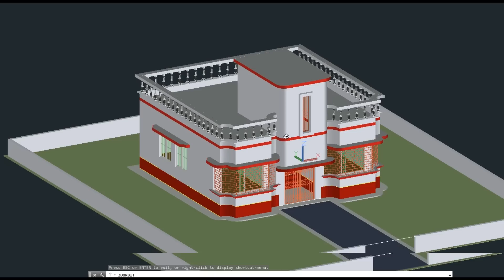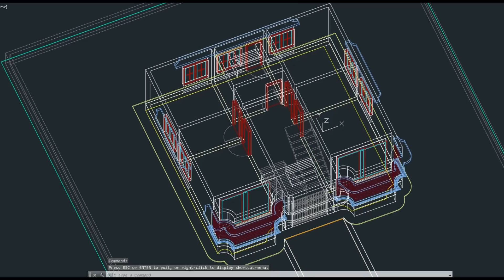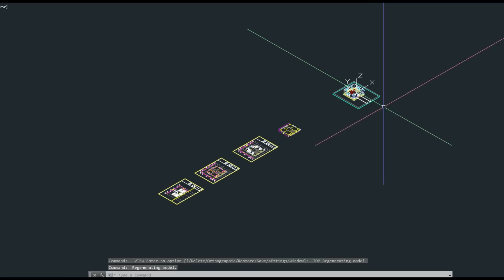১০ থেকে ১১ লাখ টাকায় সুন্দর একটি বাড়ির ডিজাইন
কম খরচে সুন্দর বাড়ির ডিজাইন,

প্রতিটি মানুষের স্বপ্ন থাকে একদিন তার নিজের একটি বাড়ি হবে, নিজের মনের ভিতরে আকা থাকে তার স্বপ্নের বাড়িটি, কিন্তু সে নিজেও জানেনা বাড়িটি নির্মাণ করতে প্রকৌশলিদের কিভাবে বোঝাবেন তিনি কেমন বাড়ি বানাতে চাচ্ছেন, আমার এই চ্যানেলের মূল উদ্দেশ্য এটাই জেনো আপনি D technical থেকে দেখে তাদের বোঝাতে পারেন আপনি ঠিক কি চাচ্ছেন, যেকোনো ধরনের বাড়ির নকশা এখান থেকে ফ্রিতে দেখতে পাচ্ছেন, 3D ডিজাইন সহ থাকায় আপনাকে আর কস্ট করে বুঝানোর প্রয়োজন নেই শুধু ভিডিওটি একবার দেখিয়ে দিন, floor plan প্রতিটি ভিডিওতেই দেখানো হয় তাছাড়াও আমার ফেসবুকে পেজ থেকে লেআউট গুলো নিয়ে নিতে পারেন, গ্রামে বাড়ি ঘর নির্মাণ করতে চাইলেও আমার ভিডিও গুলো আপনার কাজে আসবে, প্রতিটি ভিডিও তে বাড়ির মোট নির্মাণ খরচ কত হবে বলা থাকে, তাই একটু ধৈর্য নিয়ে সম্পুর্ণ ভিডিওটি দেখুন। ইমারত নির্মাণের মোট খরচ কখনোই ১০০% সঠিকভাবে বলা সম্ভব নয়, তবে হিসেব করলে কাছাকাছি একটি এমাউন্ট ধারনা করা সম্ভব, আমি সেটাই আপনাদের সাথে শেয়ার করার চেস্টা করে থাকি।
ধন্যবাদ..